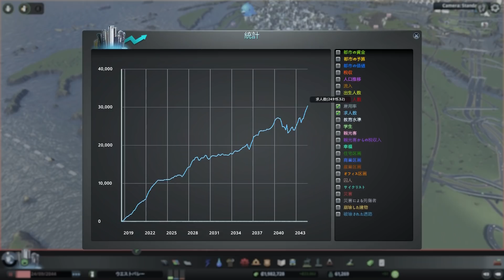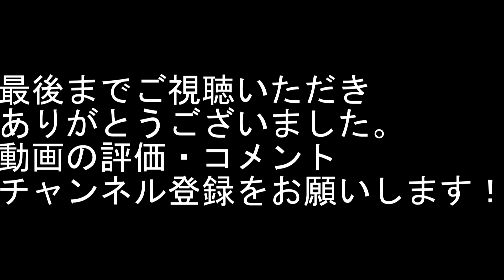津波のおかげで町が育つ-Cities: Skylines 諸島開発♯13